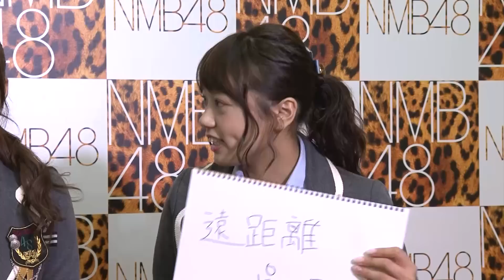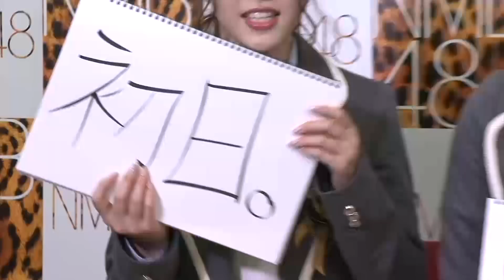NMB48「AKB48グループで1番好きな曲は何ですか？」8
AKB48グループで1番好きな曲は何ですか？
松村芽久未、東由樹、堀詩音、川上礼奈、沖田彩華

イベント最速チケット先行受付、着うた、オリジナルボイスなど
NMB48 MOBILE

生配信やロケ動画、劇場公演予約権も当たる
YNN NMB48 CHANNEL

メンバーからメールが届く
NMB48 MAIL